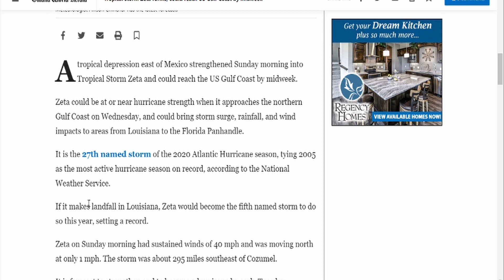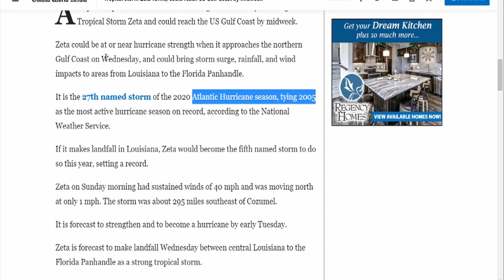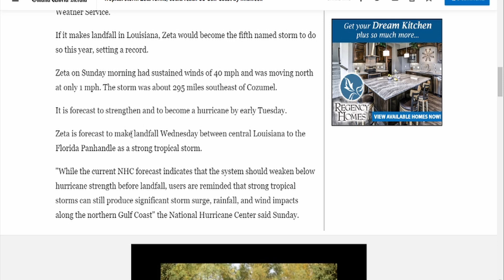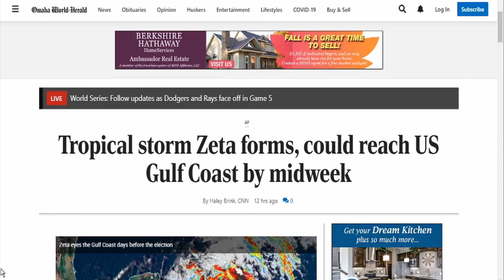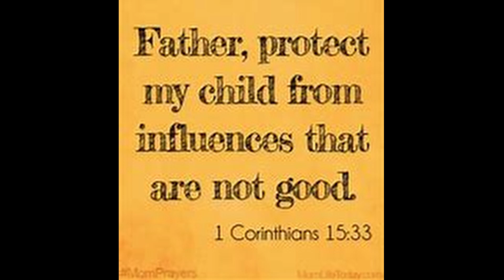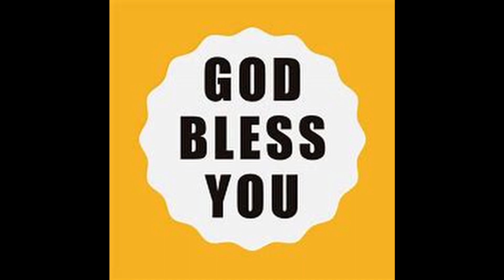HOW MANY MORE STORMS WILL THEY CREATE?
Snail Mail:
5365 S STRAITS HWY, APT 37, INDIAN RIVER MI, 49749